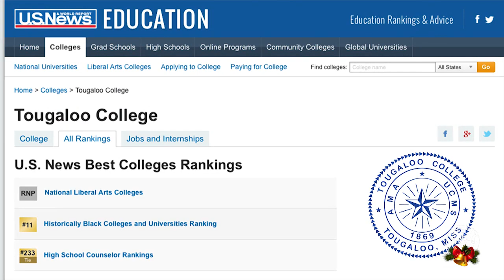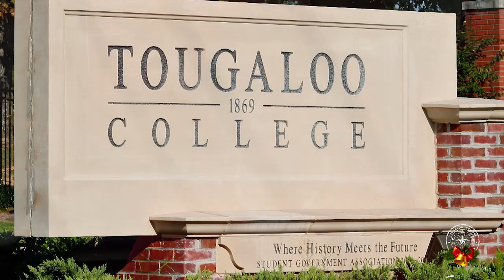Happy Holidays from Tougaloo College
Dr. Beverly W. Hogan, President of Tougaloo College wishes all of our supports Happy Holidays.